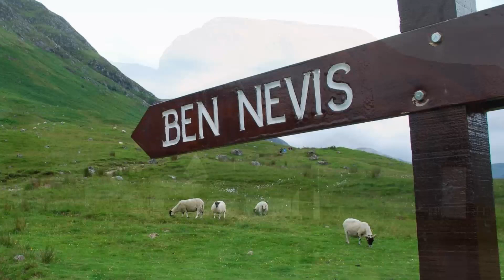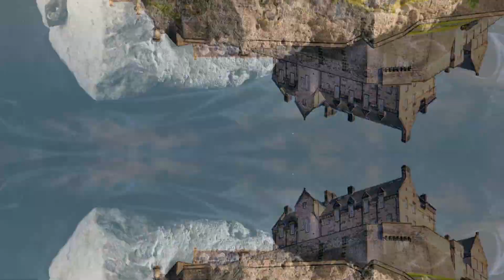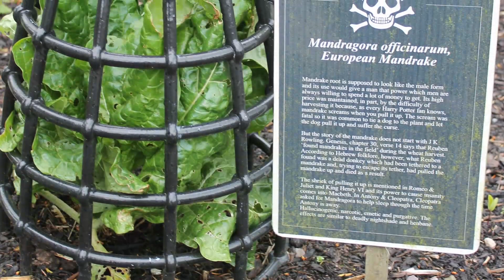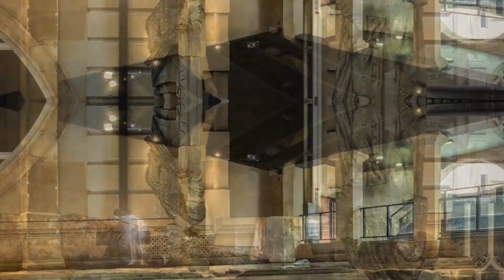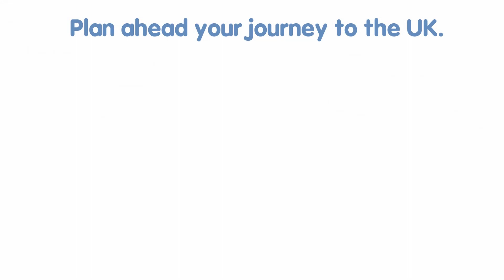TOP 12 To see in the UK – Best places to visit in the UK - Learn English with Story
Top 12 best places to visit in the UK.
Buckingham Palace                   00:05
The Tower Of London                 01:10
The British Museum                   02:04
King’s Cross Station                   02:38
Jacobite Steam Train                 03:25
Ben Nevis                                     04:16
Edinburgh Castle                        05:11
The Alnwick Poison Garden     06:07
Stonehenge                                 06:58
The Roman Baths                       08:00
Blackpool Illuminations            08:57
Chester Zoo                                 09:52

In fact, this is only a small part of the attractions from their huge number.
I wonder what sights you would like to see in the UK. Write in the comments and we’ll tell you about them in new videos.

Do you want to learn English Grammar in a simple & easy way?
*** ‘English Tenses’ coursebook
*** English Pronouns coursebook
*** Spoken English self-study coursebook
*** Perfect English Pronunciation Online Course